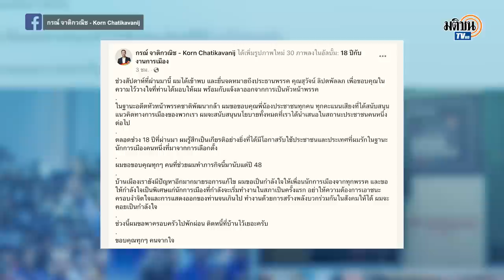“กรณ์”ลาออก หัวหน้าพรรคชาติพัฒนากล้า จับตาหวนกลับบ้านเก่า ชิงหัวหน้าปชป.กับ 3 ตัวเต็ง:Matichon TV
เมื่อวันที่ 25 มิถุนายน นายกรณ์ จาติกวณิช หัวหน้าพรรคชาติพัฒนากล้า โพสต์เฟซบุ๊ก แจ้งลาออกจากตำแหน่งหัวหน้าพรรคชาติพัฒนากล้าแล้ว ท่ามกลางกระแสข่าวว่าอาจหวนกลับไปชิงหัวหน้าพรรคประชาธิปัตย์กับ 3 ตัวเต็ง